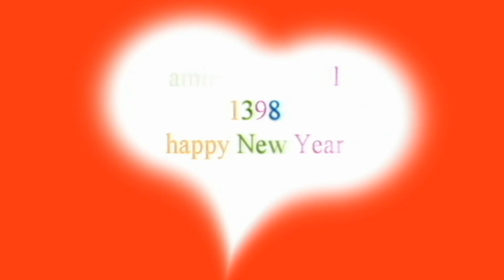amirst21 digitall(HD) رقص دختر ایرانی عشقم تو برای من قشنگ ترین دختر عالمی سال1398 مبارک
با تبریک سال نو خدمت تمام ایرانی پاک دل از هر دین و اینی کسانی که ایرانی واقعه ای برای هر چه بهتر شد خانواده ایرانی تلاش می کنم که ایران همیشه زنده باشد نه بانده فساد و فحشا که مثل زالو به تن جوانان ایران زمین برود  و خانواده ایران زمین  از هم بپاشد من بعنوان یک ایرانی وطن دوست  هرگز به هیچ کشور یا باندی اجازه نمیدهم که خانواده پاک ایرانی هدف بکیرد تا  روزی که اینجا هستم تمام تلاش می کنم خانواده ایرانی سر فراز باشد  شعار من همیشه این بود چو ایران نباش تن من مباد از همه فقط یک خاطر می ماند بس  در این دو روز زندگی  فقط مرد بودن  می ماند بس وگرنه دنیا پر نامرد پس مرد باشی مرد بمیری
مردم همدان مواظب باشی  خبر جدید از بانده جنده سعیده خاکسار این بانده اقدام به دزدی  دختر 10 سال همدانی می کند و به جندکیری مجبور می کند  مشخصات  اعضای بانده  و ادرس  جنده سعیده خاکسار متولد اصفهان سن 34 نام پدر علی خاکسار نام مادر معصوم حقایق نام برادر محمد خاکسار که در کرج زندگی می کرد به همدان امد مدت  چهار سال و در همدان توسط خانواده پارسا و صاحب مواده شوینده فروشی خانواده  و صاحب کاشی سازی یک بانده فحشا و دزدی دختر 10 سال همدانی راه انداخت   پدر توسرکانی ارتشی مادر اصفهانی خانه بانده شش نقطه هست که دو تا نام می برم همدان کمربندی نظربنک روبه چل پله پشت حمام قدیمی شالبافان اپارتمانامود 6 خانواده پارسا که اصل این خانواده از دهات شورین هست   اعضای دیگر یا کرد هست یا کرجی  همه نوع کثافت کاری در این بانده  هست  از رابط جنسیتی تمام اعضای بانده با همدیگر حتی به  دختر بچه 10 ساله رحم نمی کند   یکی از خانه بانده مجتمع اپارتمان امود 5 جند کیری مشغول محل گول زد دختر همدانی استفاده می کنم سرگذر همدان در لوازم شویند فروشی خانواده روبه رو بلیط فروشی دوستان صاحب مواده شوئید فروشی خانواده یکی از اعضای باند  بعد جای دیگر کوزه یا کاشی سازی که صاحب کاشی سازی  یکی از عضو بانده هست  ثانیه فیلم کامل سکسی کامل جنده سعیده خاکسار هست در سایت سکسیpornhub با نام گاییدن دوست دخترم ثبت شد خودت می توانی بروید بینید  یا نیما یا سعید اسم اصلی کار جاکشی در بانده و رابط با سایت سکسی لوتی دارد اعضای این باند 125 نفر هست این باند در کرج و تهران واصفهان در همدان و یزد هست این باند منبع تامین کند سایت سکسی لوتی نت هست که با نام کاربری مختلف که چهار تا می گویید saeed_tahranchi وminaina وNegin75وchitozmoo
اطلاعات تکمیلی در باره این بانده و فیلم در کانال
به ادرس به اسم خود این جنده کانال هست برای اشنایی با کار این بانده این کار زحمت شب روزی بچه پاک ایران زمین برای نجات دختر ایران زمین از دست این کثافت و زالو صفت چو ایران نباش تن من مباد

amirst21 digitall